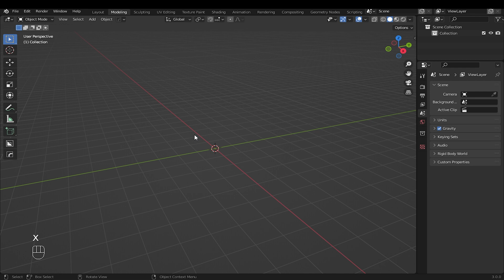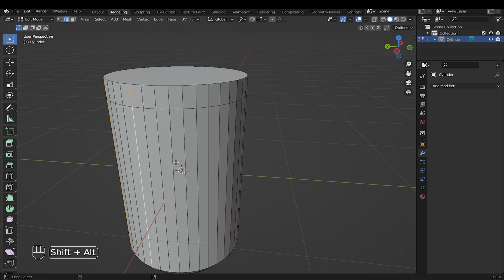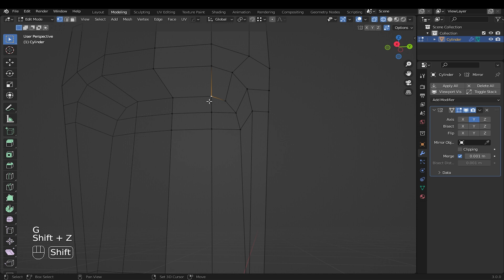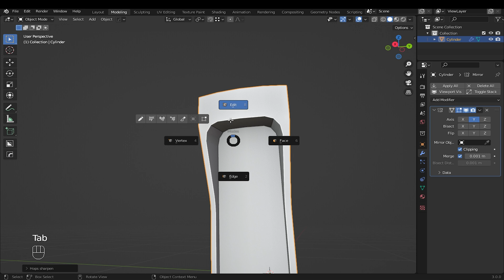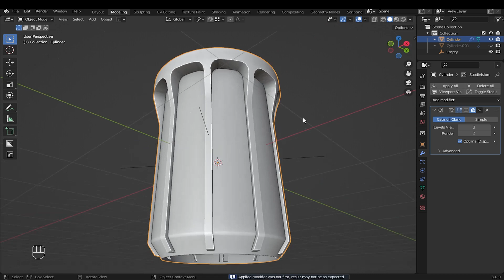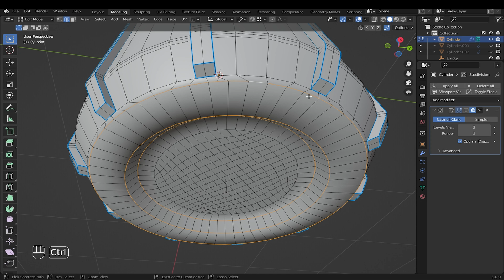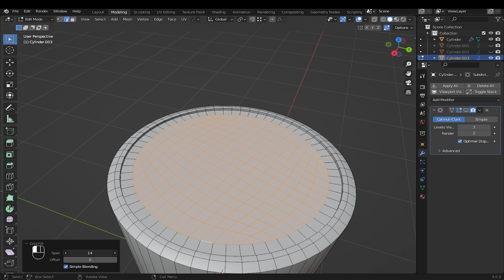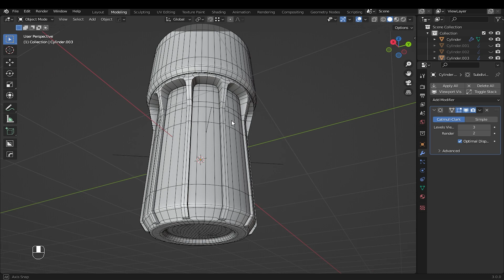Blender Tutorial - Modeling Practice | Staze Vaccum - 02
Complex shape modeling in Blender.
Here is a Modeling practice of a Staze Vacuum in blender, If you are beginner in blender you can follow along this video to increase your topology and modeling skills.

00:00:00 Intro
00:12:07 Modeling